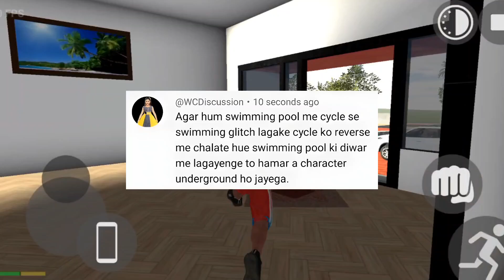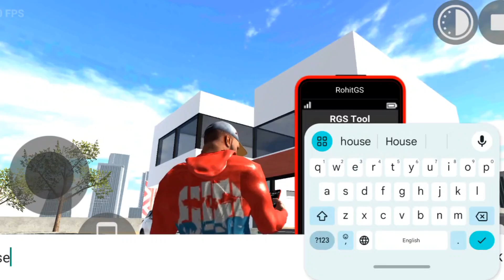All new code in Indian Bike Driving 3D | Indian Bike Driving 3D New Update